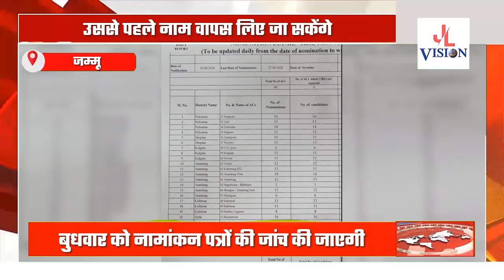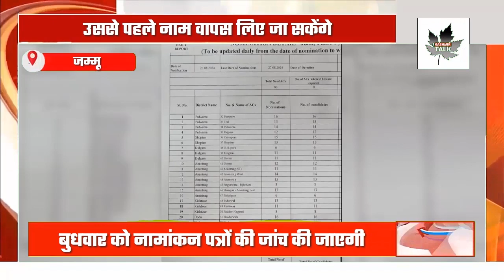Elections in Jammu-Kashmir | 279 candidates file nomination papers for Phase-1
Elections in JammuKashmir | 279 candidates file nomination papers for Phase-1